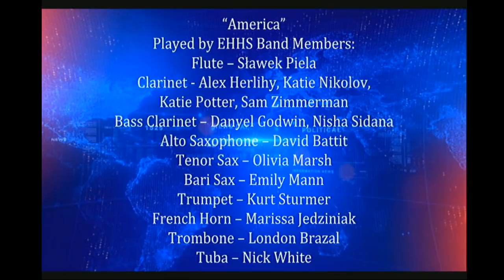Bellringer News Season 2- 10/19/2018